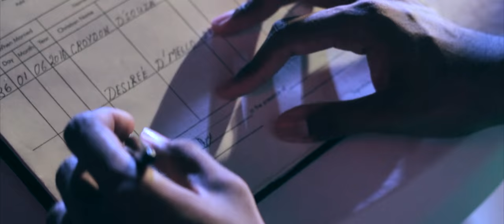Desireé Croydon Cinematic Trailer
Trailer of our wedding.